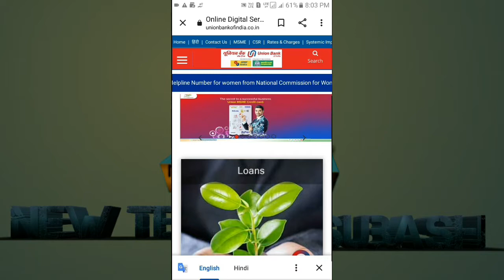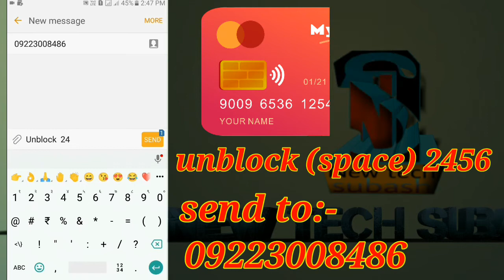union bank atm block kese kare | union bank atm mobile se block kare | how to block union bank atm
Dost union bank atm kese block kare iss video me pure process dikhaya he.

Union bank atm block old number :-

Union bank atm block new number :-

Union bank atm block sms number :-